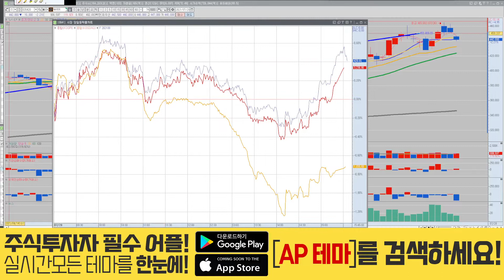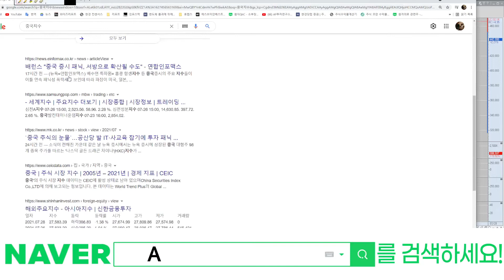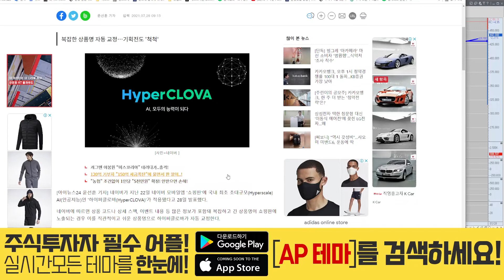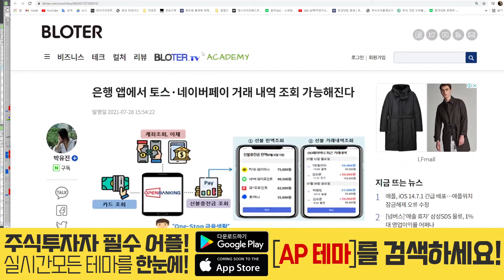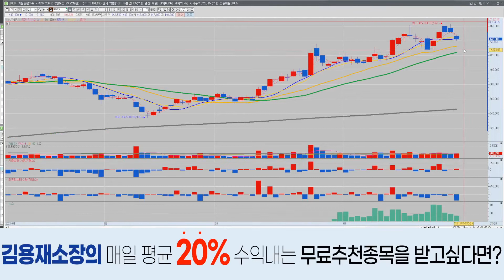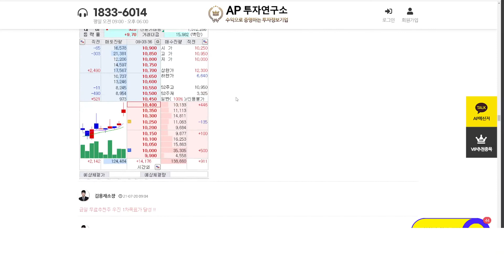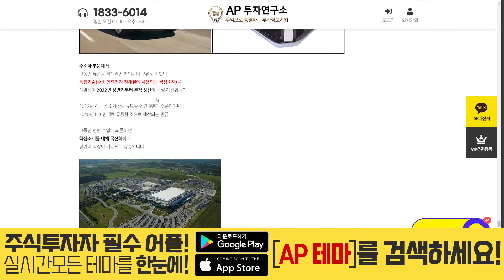네이버(035420) - 딱 여기죠 여기.